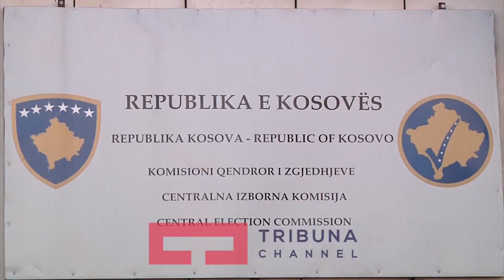PD: Demarkacioni të votohet